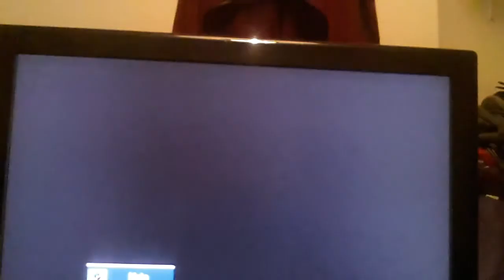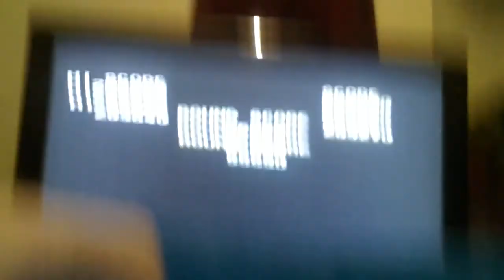sms dynamite dux play through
my final score I think was 596,390 not quite beat stu ninjabearhug